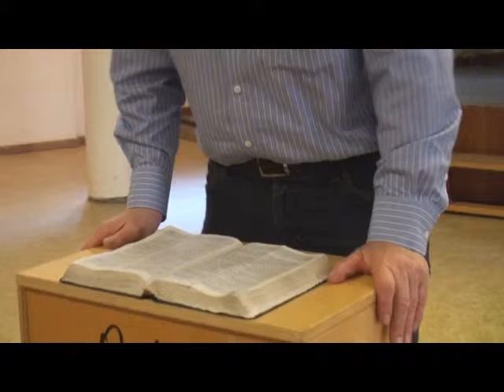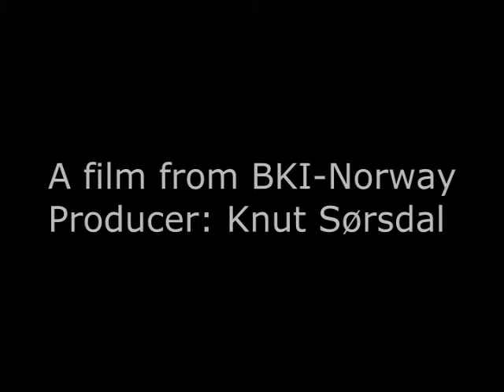bernt270513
Bernt Rosberg preach  in tNet-meeting 27 th. may 2013